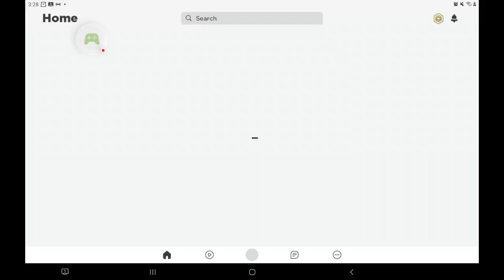16 September 2021